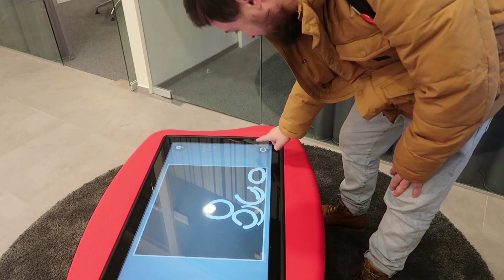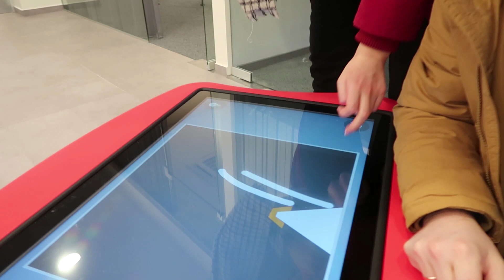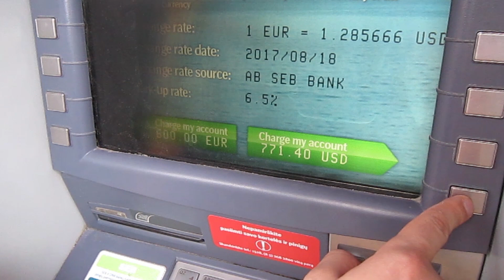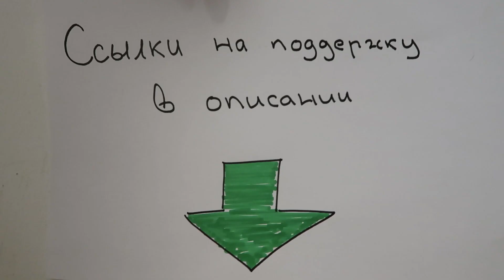Открываем счет в Литве. Потеряли 200 евро в банке :(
Рассказывает о том как мы открыли в Литве свой "оффшор" и дважды потеряли 100 евро при снятии денег в банке.